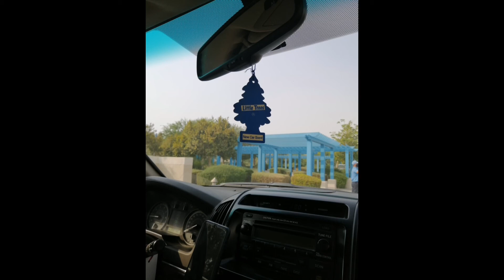sunblock lang sakalam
Nasubrahan lang po Yan sa sunblock